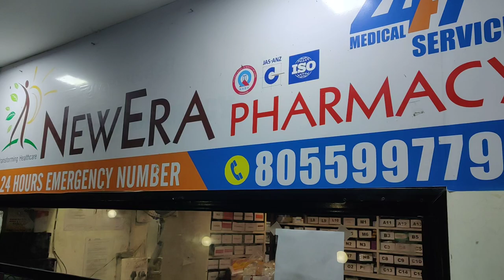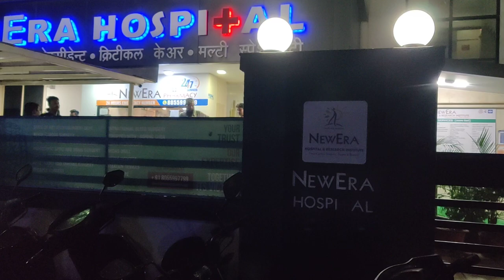Sameer Stylo In Hospital!